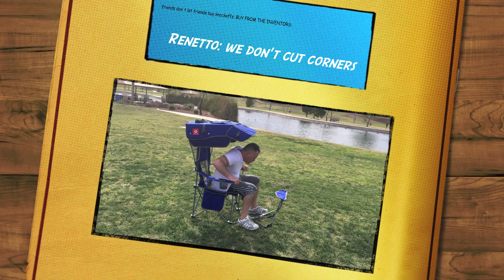knockoff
This is what some companies like to call a "competitor".